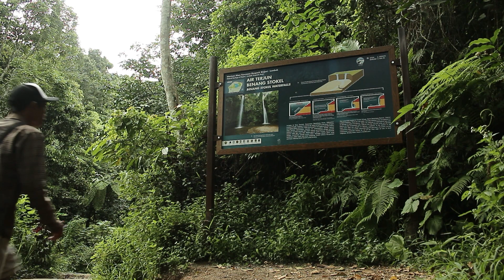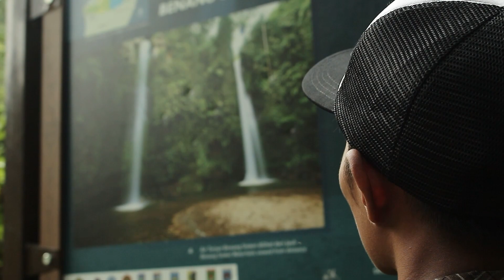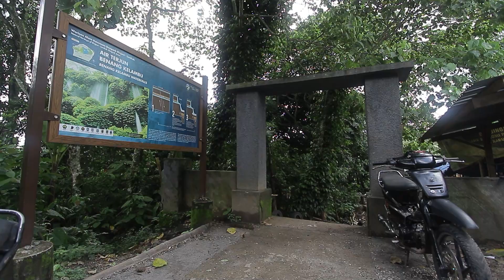Eksplore Pedalaman Hutan Desa Aik Berik mencari air terjun tersembunyi | Jelajah Lombok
Orang pasti tau dimana air terjun Benang Kelambu? tapi Tidak banyak yang tahu beberapa air terjun yang tersembunyi dan jarang dikunjungi.